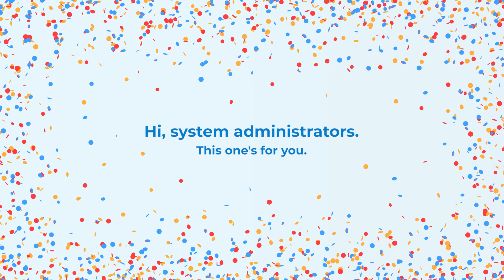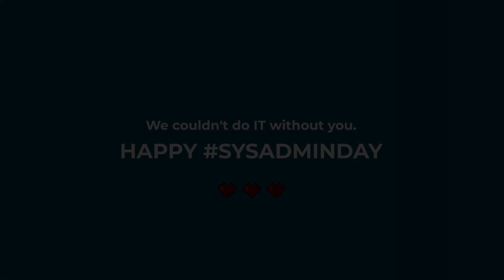Happy System Administrator Appreciation Day from HelpSystems!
July 2020 marks the 21st annual System Administrator Appreciation Day and we just want to say thanks for all your hard work!